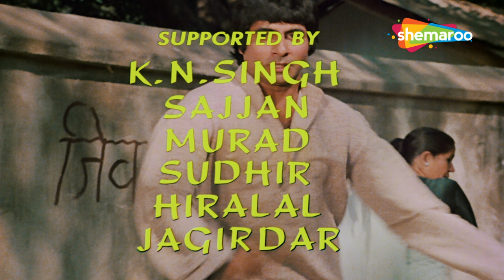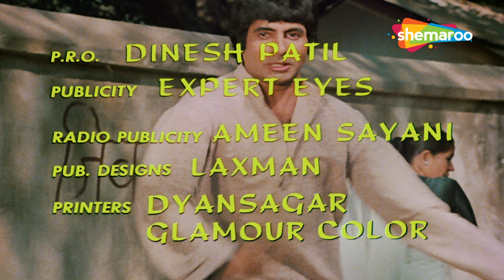Kaalia (1981) Title Music | Amitabh Bachchan | Parveen Babi | Ram Sethi | RD Burman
RDBurman PanchamDa RDBurmanHitSongs RD Bollywood Hits Kaalia Movie | Kaalia (1981) Title Music | RD Burman | Amitabh Bachchan | Parveen Babi | Ram Sethi | Lata Mangeshkar Songs

Movie - Kaalia (1981)
Star Cast - Amitabh Bachchan, Parveen Babi, Ram Sethi, Pran
Singer(s) - Kishore Kumar, Asha Bhosle, R.D.Burman
Music Director - RD Burman